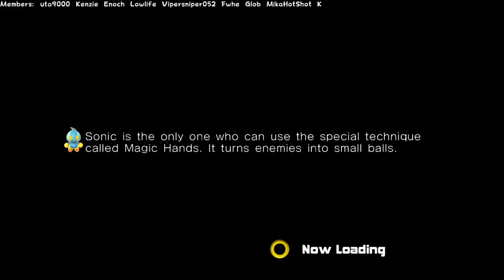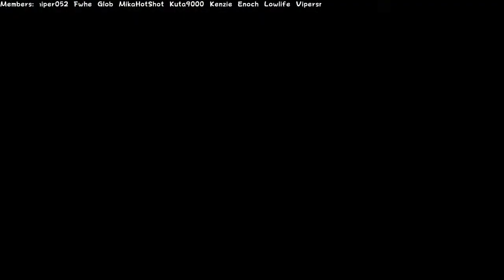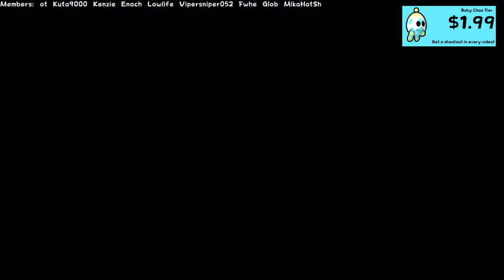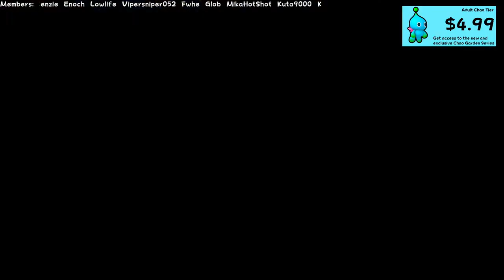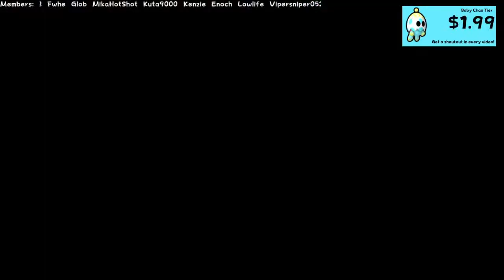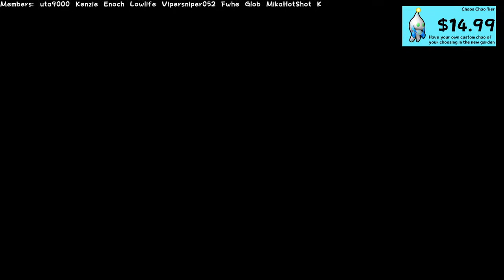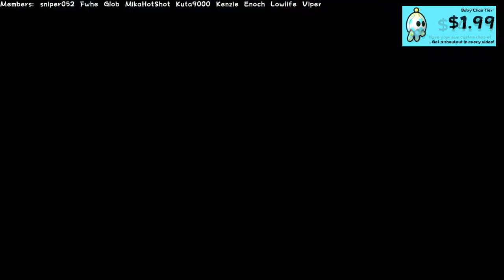Modding & Hacking The Chao Garden (Chao World Extended & Fusion's Chao Editor)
In this stream we will be messing around with Fusions Chao Editor to make some unique Chao! I might also look into Chao World Extended if there is enough interest in chat!

Sonic Adventure 2 (Japanese: ソニックアドベンチャー2 Hepburn: Sonikku Adobenchā Tsū?) is a platform video game developed by Sonic Team USA and published by Sega for the Dreamcast console and the last Sonic game to be released for a Sega console and is a sequel to 1998's Sonic Adventure. It was released in North America, Europe, and Japan in June 2001 to commemorate the 10th anniversary of the Sonic the Hedgehog series. The game was ported to the Nintendo GameCube and re-titled Sonic Adventure 2 Battle (ソニックアドベンチャー2 バトル Sonikku Adobenchā Tsū Batoru?), with brand-new features as well as minor changes in the level design. The original game and content from Battle was released in high-definition on PlayStation Network and Xbox Live Arcade in October 2012. A version for Microsoft Windows was released in November 2012.

The game takes place after the events of its predecessing game: Sonic Adventure. The series antagonist Doctor Eggman releases Shadow the Hedgehog, who joins Eggman and treasure hunter Rouge the Bat to steal the seven Chaos Emeralds. The game's story focuses on the protagonists Sonic the Hedgehog, Knuckles the Echidna and Miles "Tails" Prower as they attempt to stop Eggman and Shadow from collecting the Chaos Emeralds.